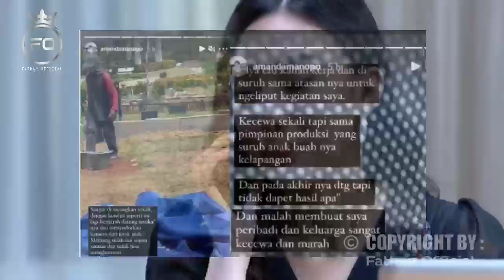Disorot Kamera Tanpa Izin | Amanda Manopo Geram Dan Lakukan Ini Ke KAMERAMEN.